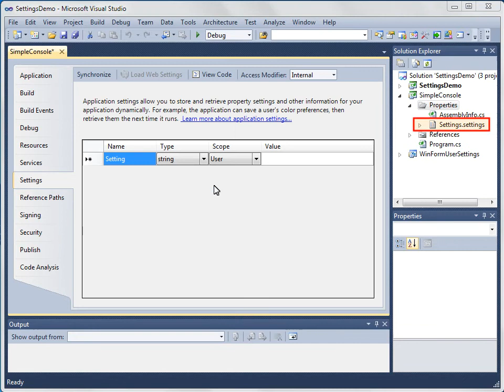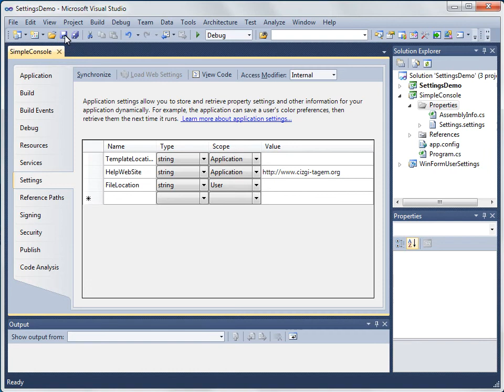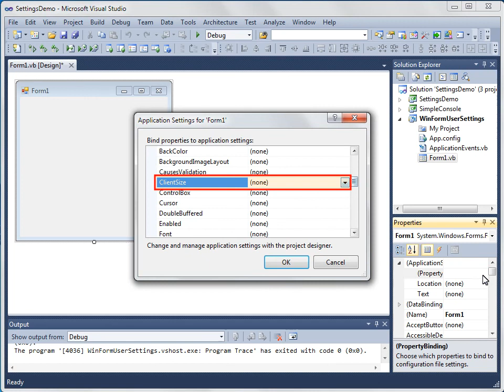VS 2010 - 14 Uyg. Ayarlarının Değiştirilmesi - 02 Settings Editor'ü Kullanımı